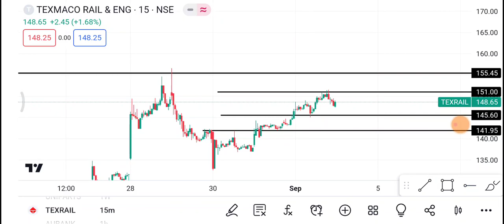4 September Texrail share | Texrail share latest news | Texrail share price today news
1-) texrail Share
2-) texrail share news today
3-) texrail share latest news
4-) texrail share price
5-) texrail share analysis
6-) texrail share price today